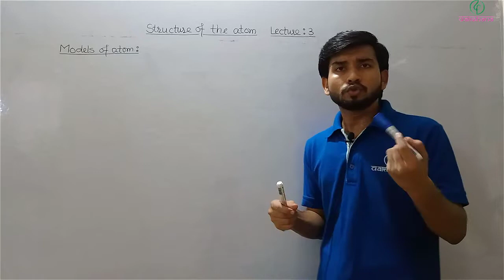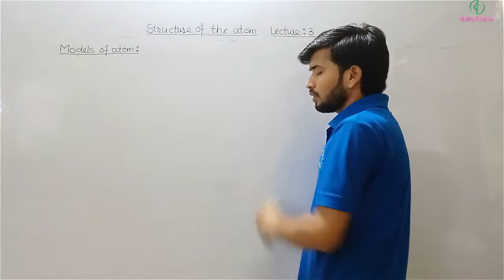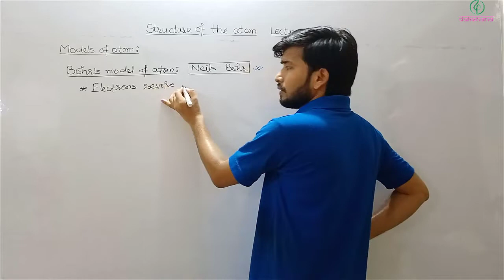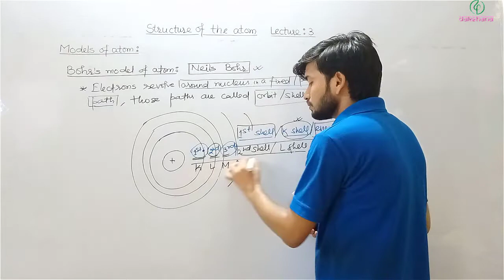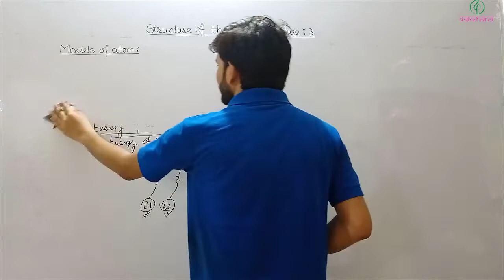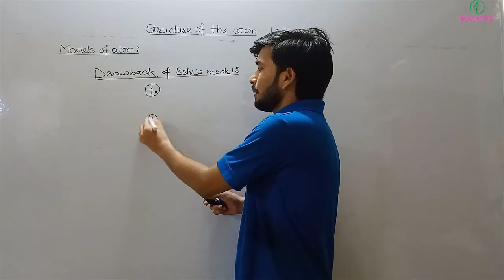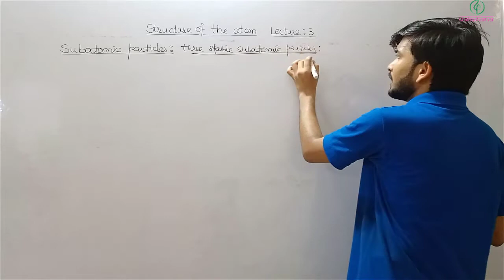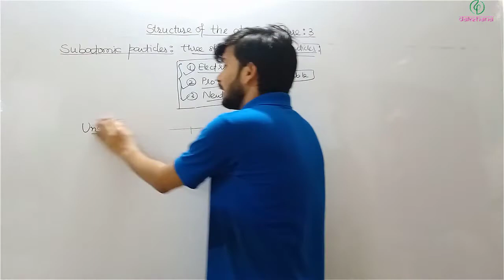Dakshana | Aarambh | Class IX | Chemistry | Structure of the Atom | L03 | Prashant Singh